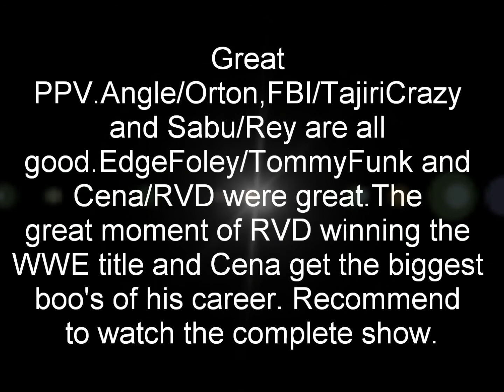ECW One Night Stand 2006 Review